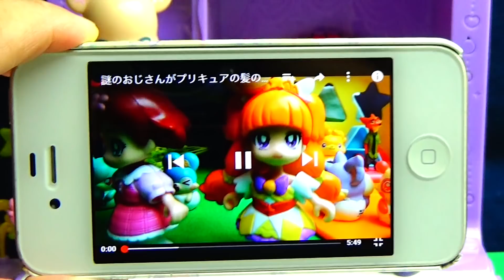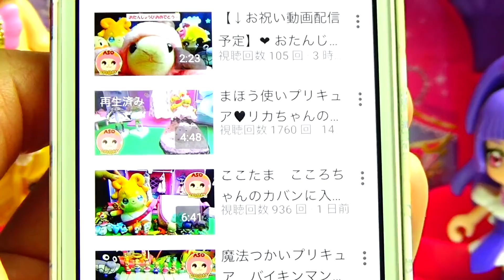プリキュア キュアミラクルをパルフェカラーにぬりぬり❤️カラフルぬりえであそうぼう キッズ アニメ おもちゃ ASOBOOM!